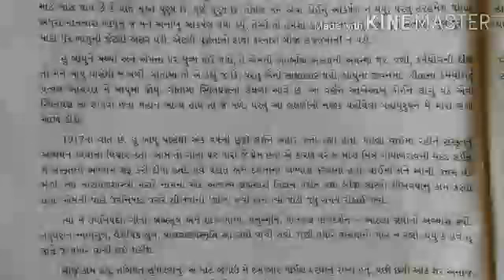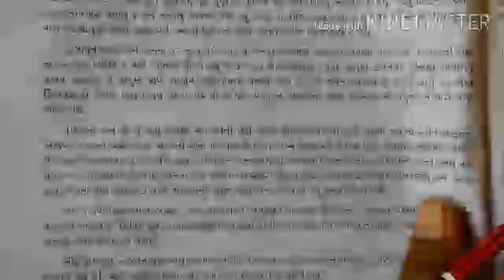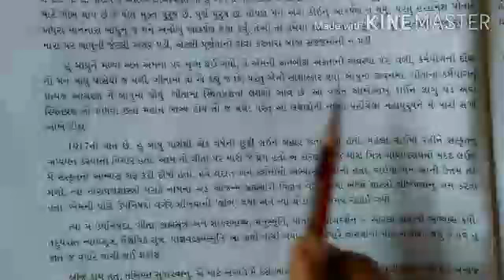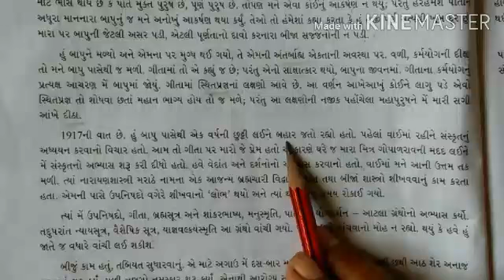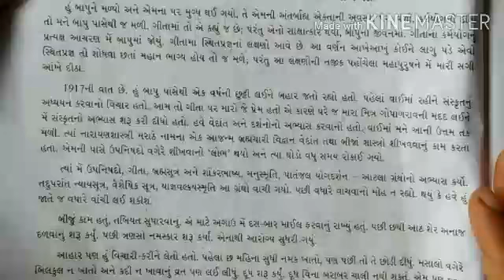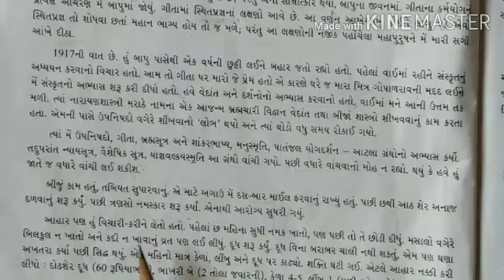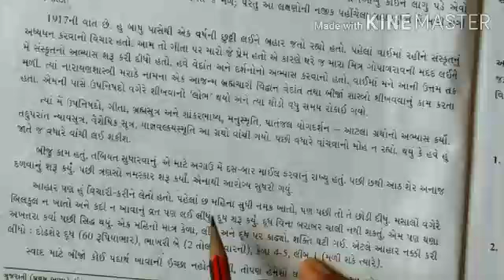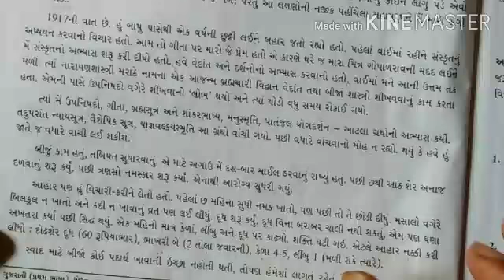Std -12 gujarati ch-4 part -5